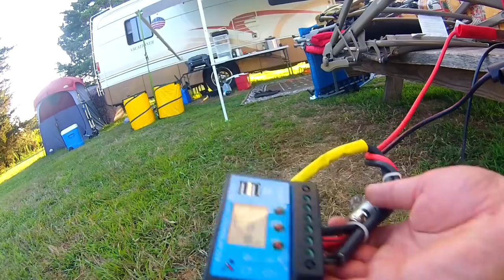RV Boondocking Campsite Shower, Solar Power And Tour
Ok here is the tour of our campsite when we stay for several weeks without hookups.

Some random stuff goes on here such as Boondock camping,Travel ,cooking, DIY,  healthy eating and not so healthy eating. Solar, Being self sustained and contained are a huge apart of my channel.